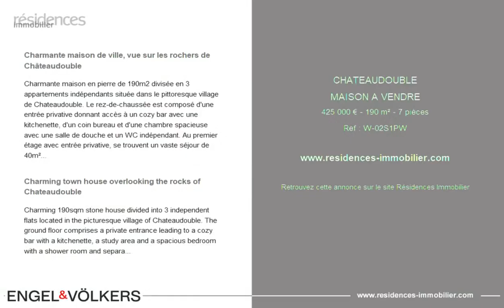CHÂTEAUDOUBLE - MAISON A VENDRE - 425 000 € - 190 m² - 7 pièce(s)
Référence : W-02S1PW

Charmante maison de ville, vue sur les rochers de Châteaudouble

Charmante maison en pierre de 190m2 divisée en 3 appartements indépendants située dans le pittoresque village de Chateaudouble. Le rez-de-chaussée est composé d'une entrée privative donnant accès à un cozy bar avec une kitchenette, d'un coin bureau et d'une chambre spacieuse avec une salle de douche et un WC indépendant. Au premier étage avec entrée privative, se trouvent un vaste séjour de 40m² avec cheminée, qui offre beaucoup de l'espace grâce à une mezzanine baignée de lumière, une salle à manger et une cuisine bien équipée. Une chambre avec placard, une salle de douche avec WC viennent compléter ce niveau. Le dernier étage comprend un beau studio composé d'une chambre spacieuse et d'un WC, qui donne accès à une terrasse tropézienne et spacieuse de 35 m². DPE : 318 - E / Emission de Gaz à effet serre : 10 Estimation des coûts annuels d'énergie du logement : 3330 Euros. Honoraires de transaction à la charge du vendeur. Le marché immobilier de luxe sur la Côte d'Azur est l'un des plus attractifs de la région méditerranéenne. Les maisons de vacances et résidences secondaires sur la Côte d'Azur offrent non seulement un style et une qualité de vie incomparable mais représentent aussi, au regard de la situation économique internationale, un investissement sûr et un projet de retraite intelligent, notamment aux adresses premiums. Le Var se situe aux portes de la Côte d'Azur et des Alpes de Haute Provence : il est l'un des départements les plus touristiques de France (2ème après Paris) et l'un des plus verts (2ème département le plus boisé de France). La variété de ses reliefs et de ses paysages, de la mer à la montagne, en font un site privilégié. Son climat Méditerranéen et son ensoleillement annuel exceptionnel (environ 3.000 heures) expliquent en partie la douceur de son art de vivre... On y découvre le calme et la tranquillité de ses vieux villages perchés en altitude. On y voit de petites montagnes et d'immenses forêts offrant truffes et champignons mais aussi abritant sangliers, chevreuils et biches.

Charming town house overlooking the rocks of Chateaudouble

Charming 190sqm stone house divided into 3 independent flats located in the picturesque village of Chateaudouble. The ground floor comprises a private entrance leading to a cozy bar with a kitchenette, a study area and a spacious bedroom with a shower room and separate toilet. On the first floor, with its own entrance, there is a vast 40sqm living room with a fireplace, which offers plenty of space thanks to a light-filled mezzanine, a dining room and a well-equipped kitchen. A bedroom with fitted wardrobe and a shower room with WC complete this level. The top floor comprises a lovely studio with a spacious bedroom and a toilet, leading onto a spacious 35sqm terrace with a roof terrace. Energy rating: 318 - E / Greenhouse gas emission: 10 Estimated annual housing energy costs : 3330 Euros. Transaction fees (all taxes included) to be paid by the seller. The luxury real estate market at the Côte d'Azur is one of the most attractive in the Mediterranean area. Whilst 'idyllic lifestyle and escape from city life' remains the primary reason people wish to purchase property in the French Riviera, due to the global economic situation, clients are also looking to buy secondary homes in the South of France as it is a stable investment and intelligent retirement plan. The Var is located at the gate of the French Riviera and the “Alpes de Haute Provence”: it is one of the most touristic French departments (2nd after Paris) and one of the greenest (2nd most planted French department). The diversity of relieves and landscapes, from the sea to the mountain, makes it a privilege